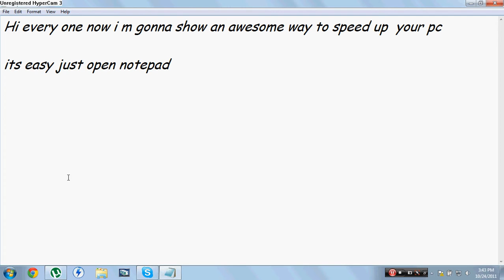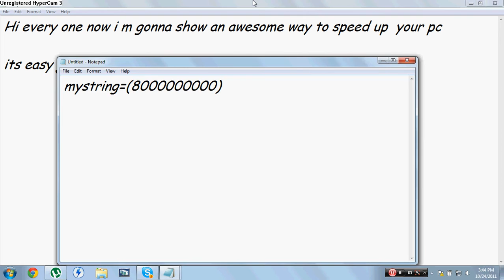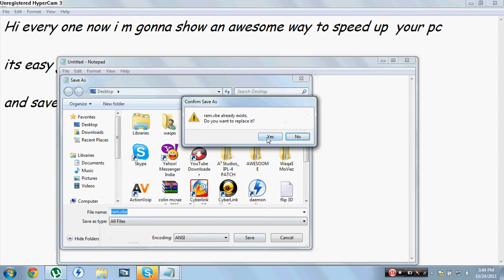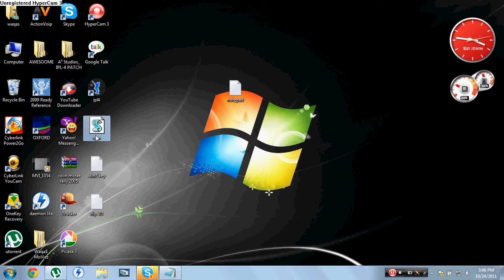Edge-ucation: PC Freak: Awesome way to Speed your PC (any windows)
Edge-ucation: PC Hacker: Awesome way to Speed your PC (any windows)